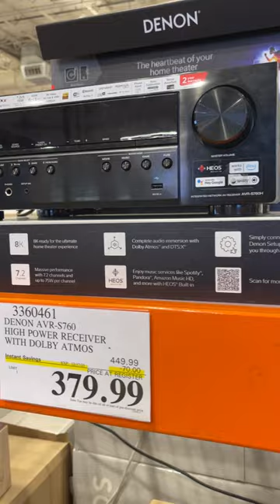"DENON POWER RECEIVER" on SALE in Costco (Exp. DECEMBER 17, 2023)